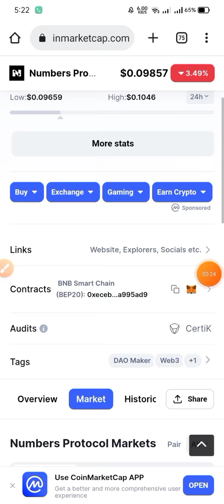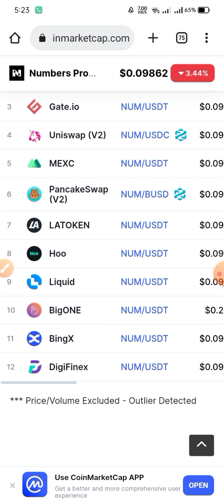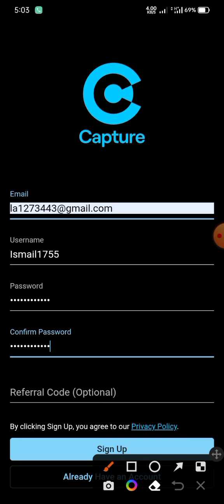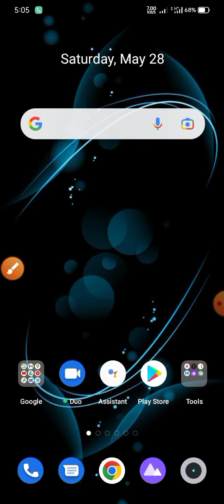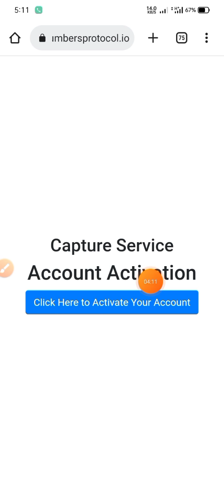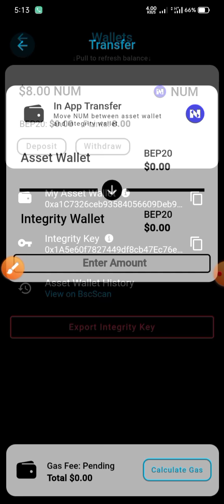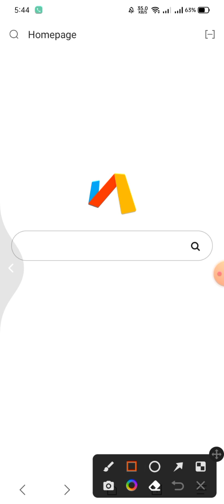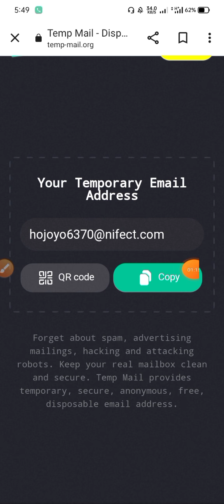Capture Instant $75 NUM Withdraw🤑 Capture Wallet Instant Withdraw || New Airdrop Instant Withdraw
Capture Instant $75 NUN Withdraw🤑 Capture Wallet Instant Withdraw || New Airdrop Instant Withdraw